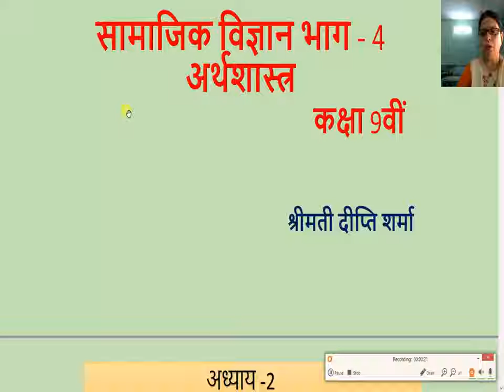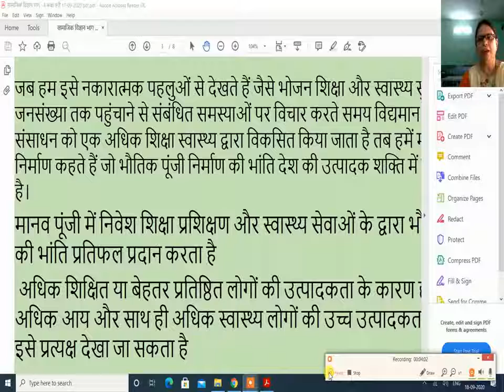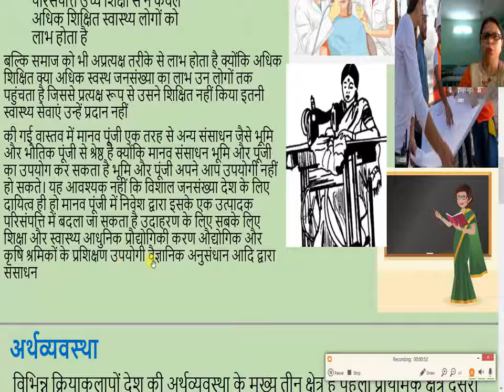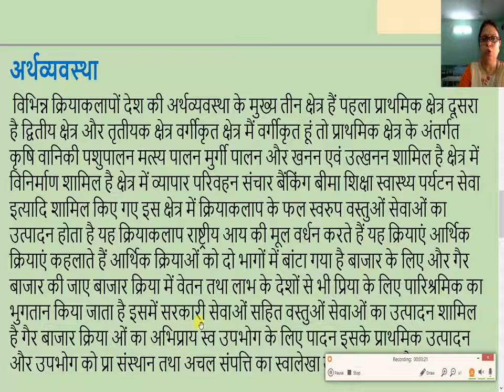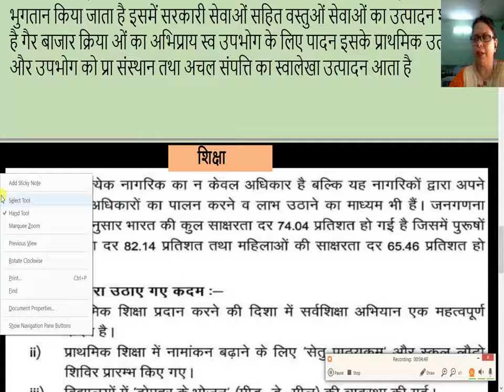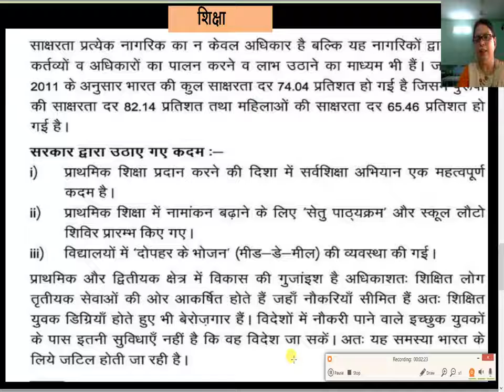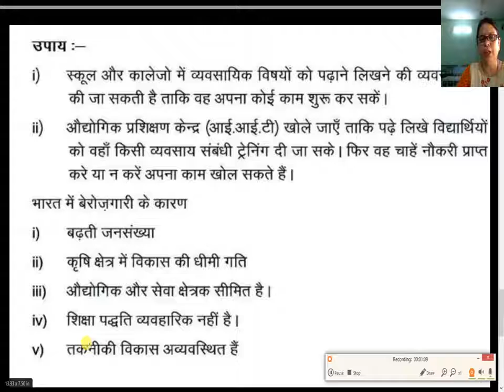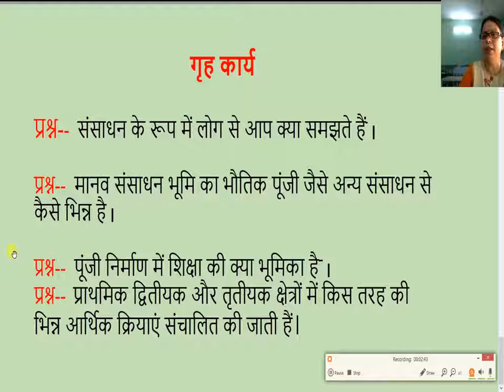सामाजिक विज्ञान भाग 4 कक्षा 9वी